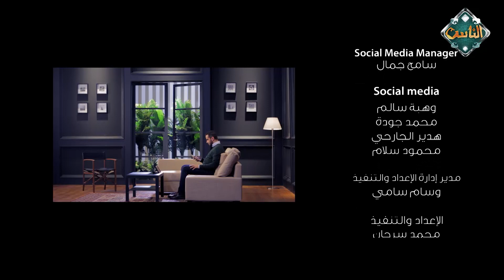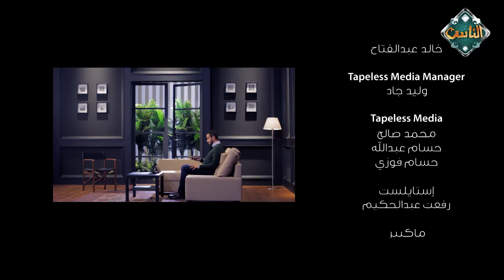الفتنة || فتنة الحسد - 12 - مع مصطفى ثابت - الموسم الأول